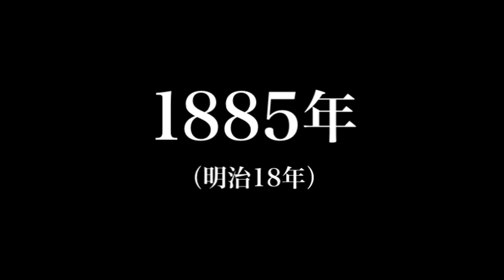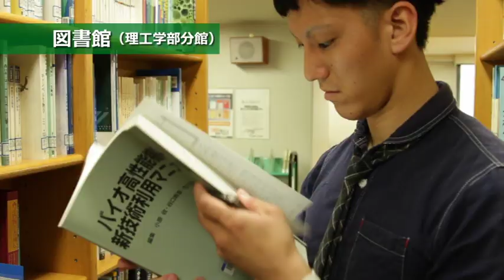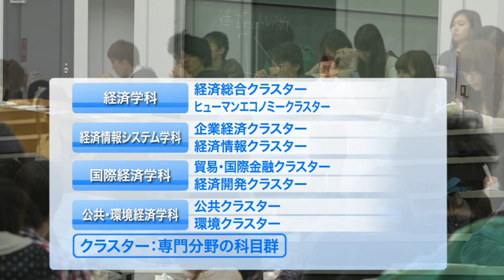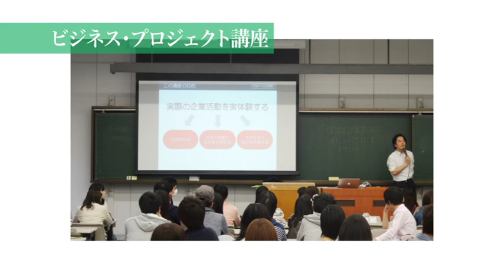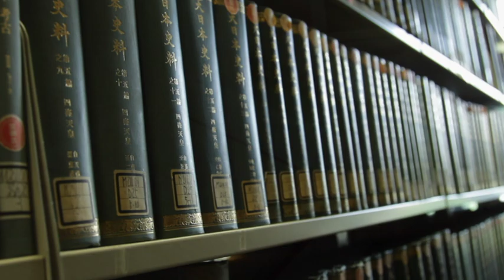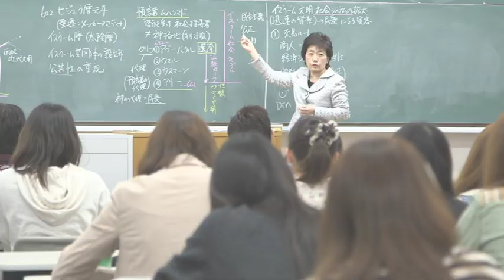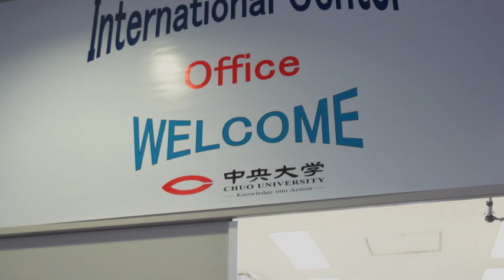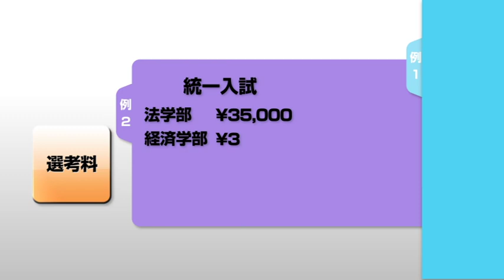『CHUO Concept 2016』（ALL PLAY）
中央大学の紹介ビデオ（2015年度制作）。